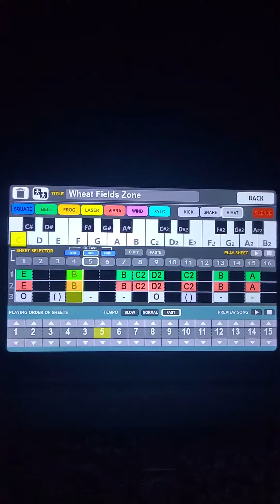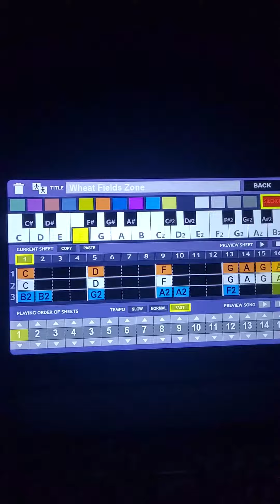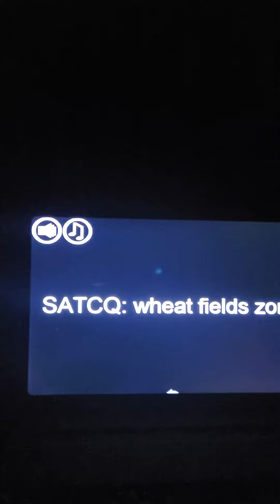Wheat Fields Zone - SATCQ game creator and fps maker ost and gameplay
originally by sega
GC remix by Lucas lukin gc
satcq is not finished